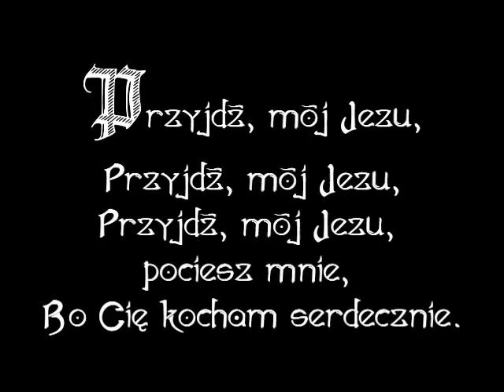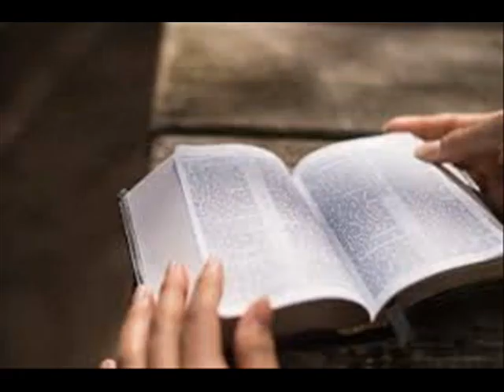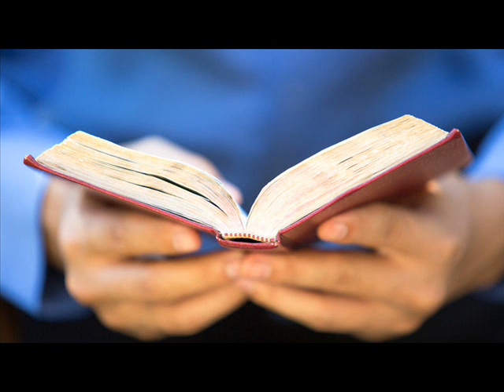Ach mój Jezu cover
Ach, mój Jezu, jak Ty klęczysz autor nieznany  a d
W Ogrójcu zakrwawiony!             F E C
Tam Cię Anioł w smutku cieszył,
Skąd był świat pocieszony.
Przyjdź mój Jezu, przyjdź mój Jezu,         C d
Przyjdź mój Jezu, pociesz mnie,               a d
Bo Cię kocham serdecznie.           F E C
Ach, mój Jezu, jakeś srodze
Do słupa przywiązany,
Za tak ciężkie grzechy nasze
Okrutnie biczowany.
Ach, mój Jezu, co za boleść
Cierpisz w ostrej koronie,
Twarz najświętsza zakrwawiona,
Głowa wszystka w krwi tonie.
Ach, mój Jezu, gdy wychodzisz
Na Górę Kalwaryjską,
Trzykroć pod ciężarem krzyża
Upadasz bardzo ciężko.
A gdy, mój najmilszy Jezu,
Na krzyżu już umierasz,
Dajesz Ducha w Ojca ręce,
Grzesznym niebo otwierasz.
Ach, mój Jezu, gdy czas przyjdzie,
Że już umierać trzeba,
Wspomnij na Swą gorzką mękę,
Nie chciej zawierać nieba.
Gdyś jest Sędzią postawiony
Nad żywymi, zmarłymi,
Zmiłujże się nad duszami
W czyśćcu zostającymi.
Wieczny pokój daj im, Panie,
W niebie odpoczywanie.